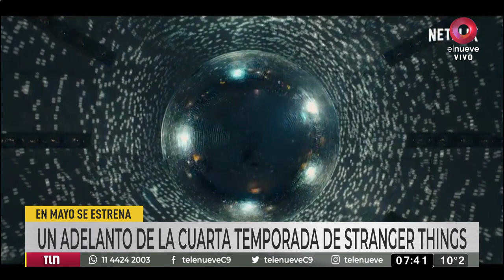¡Ya falta menos! Netflix compartió el tráiler oficial de Stranger Things 4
La serie de los hermanos Duffer es uno de los títulos más vistos de la plataforma, que dio a conocer adelantos de los nuevos episodios.